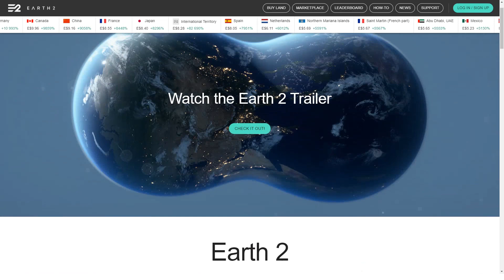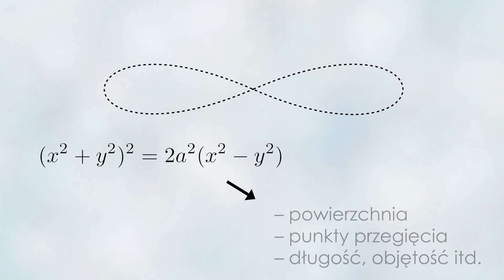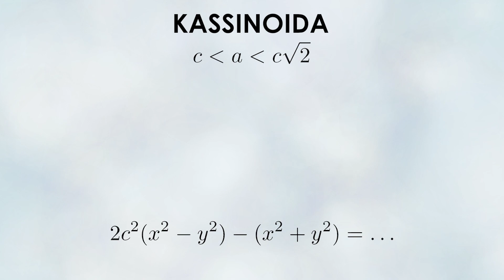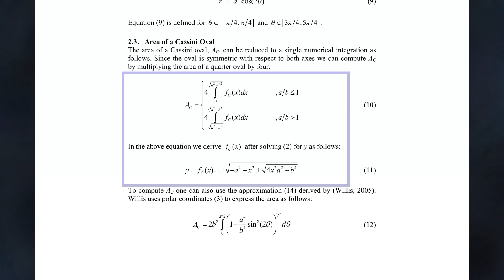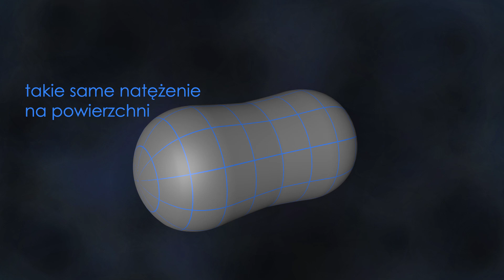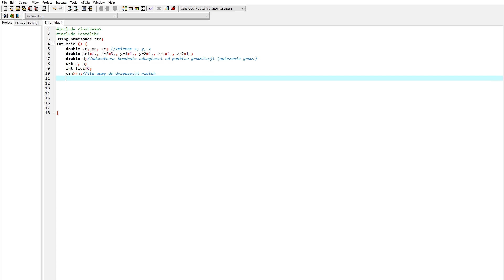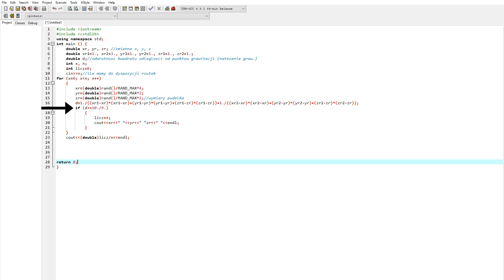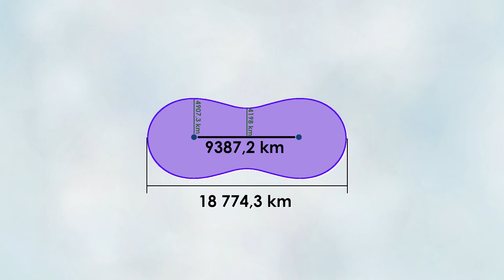Ziemia w kształcie FISTASZKA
Coś mniej poważnego od czasu do czasu również nie zaszkodzi :3

▽▽▽▽▽▽▽▽--ROZWIŃ TU--▽▽▽▽▽▽▽▽

♫ Muzyka:
▷Unicorn Heads
Wolf Moon
Digital Ghosts